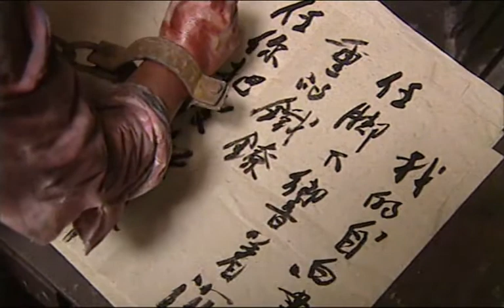徐鵬飛提出只要寫壹紙自由書就可恢複二人的自由，戴著手铐腳铐成崗提筆寫下了著名的《壹個共産黨員的自白》；甫志高爲求自保繼續出賣地下黨，劉思揚、孫明霞落入魔爪